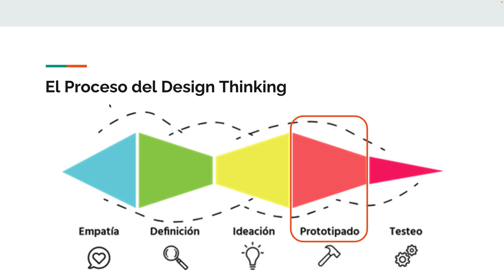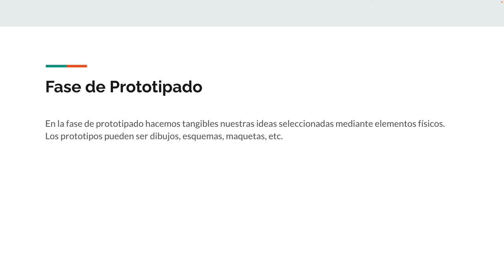5. Design Thinking: Fase de Prototipado